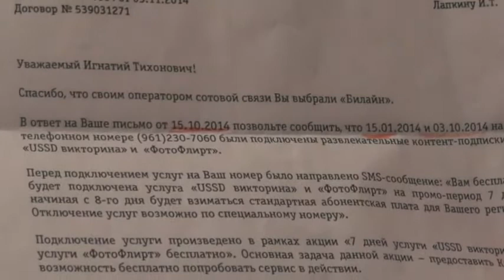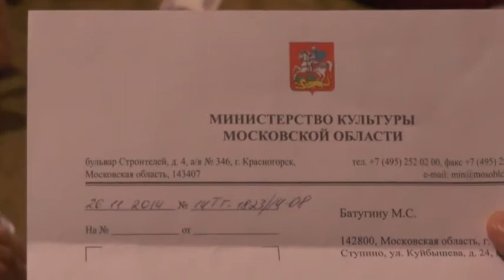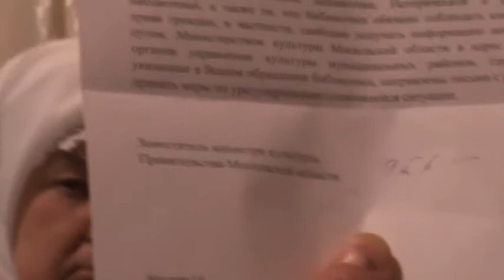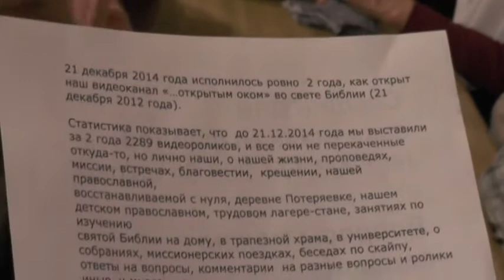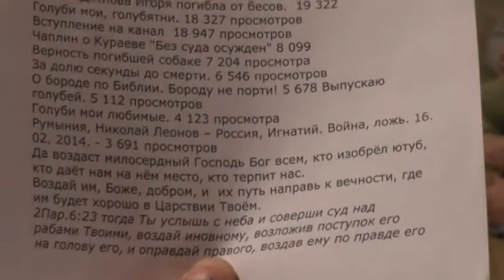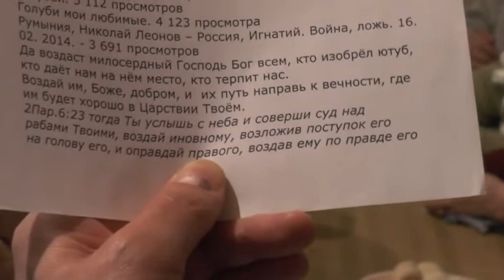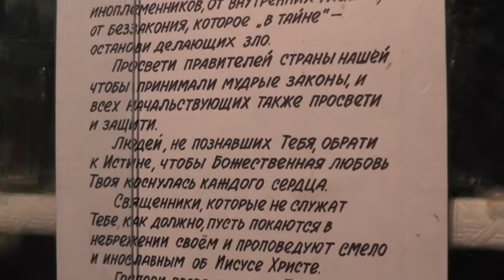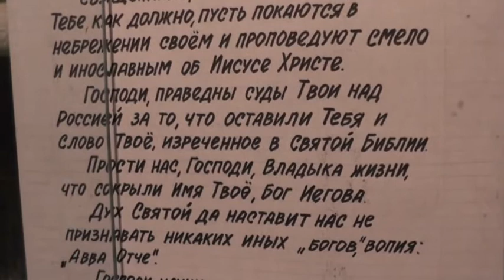Собрание. 21.12. 2014. О благовестии наяву и о нашем на ютубе.